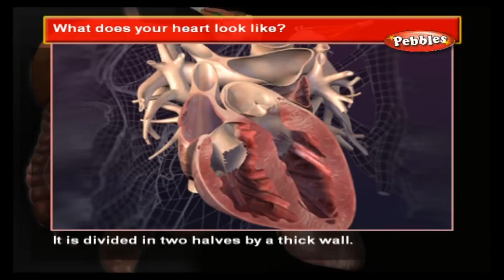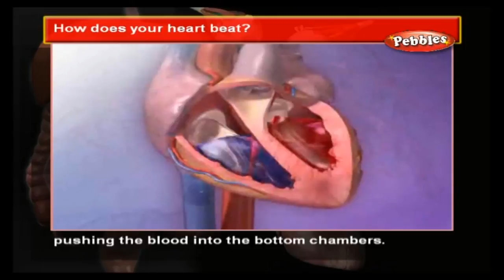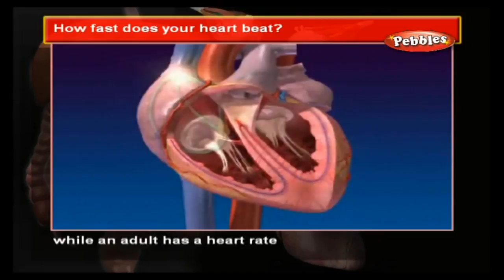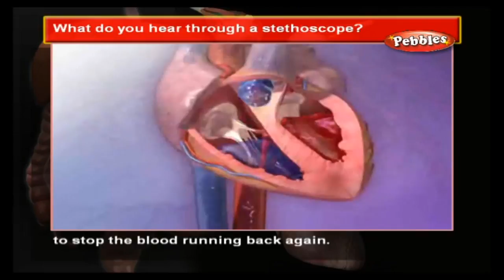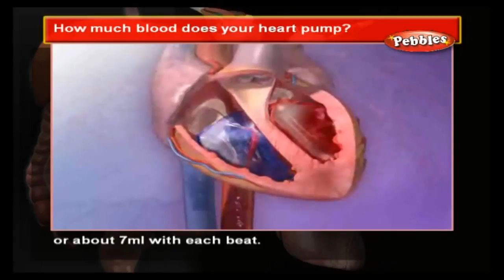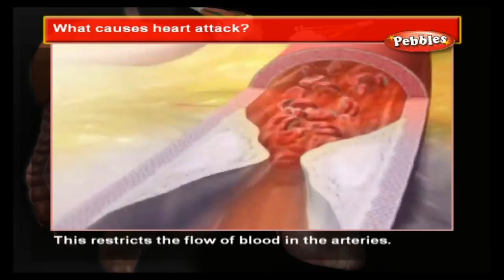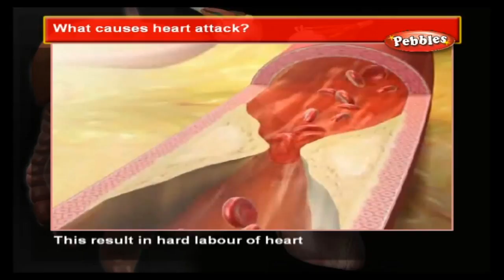Heart | Human Body systems for Kids | Lets Learn How The Human Body Works